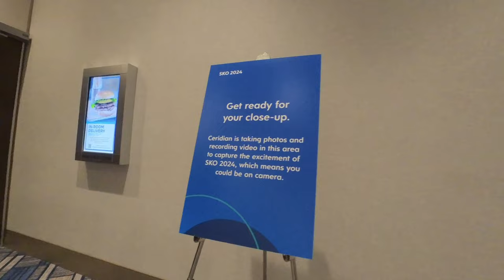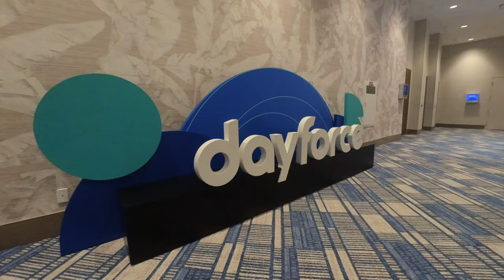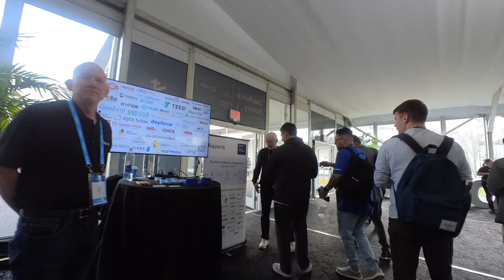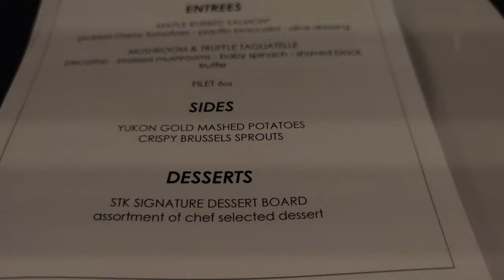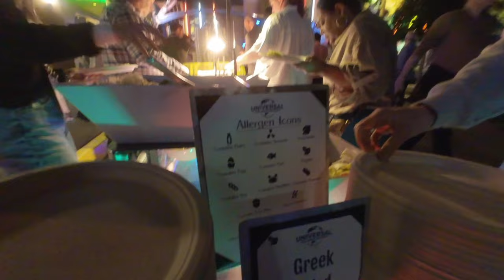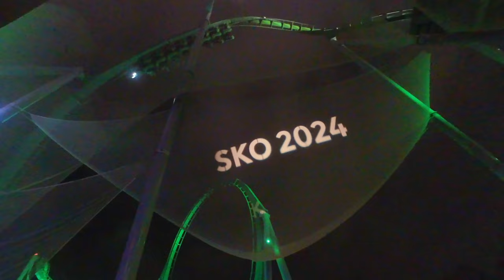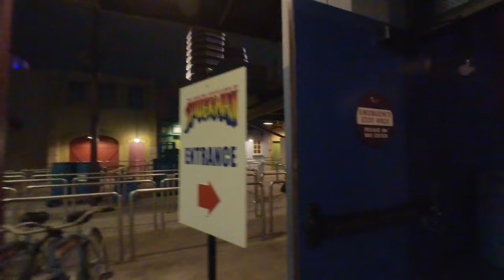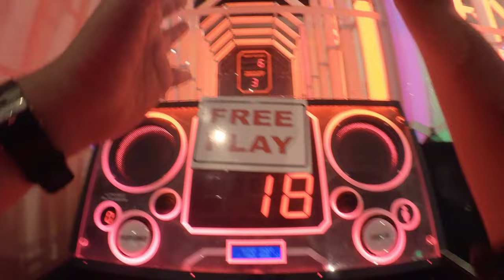202401 SKO 2024 @ Orlando